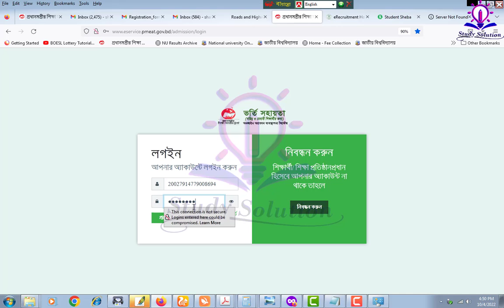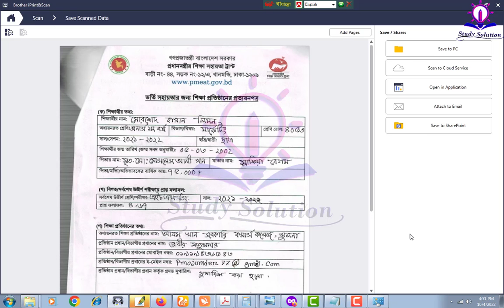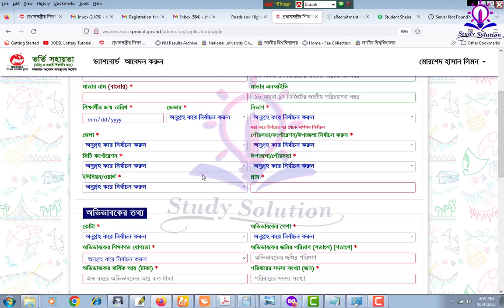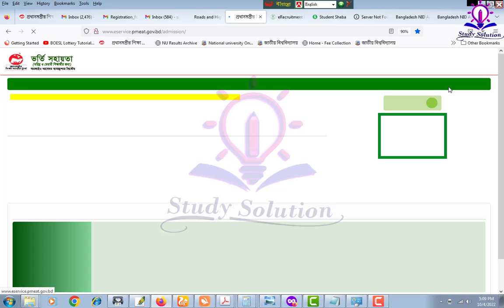ব্রেকিং🔥 অনার্স,ডিগ্রি ভর্তির উপবৃত্তি ১০,০০০ টাকা আবেদনের সময় বৃদ্ধি। Scholarship Notice 2022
,ষষ্ঠ থেকে দ্বাদশ শ্রেণীর শিক্ষা উপবৃত্তি,একাদশ শ্রেণীর কলেজ পরিবর্তন নিয়ম।,৬ষ্ঠ শ্রেণির উপবৃত্তির আবেদন,উপবৃত্তির জন্য অনলাইনে আবেদন।,টিসির জন্যে অনলাইনে আবেদন ২০২২,ষষ্ঠ শ্রেণির উপবৃত্তি,উপবৃত্তিত অনলাইন আবেদন, উপবৃত্তির আবেদন করার নিয়ম, বৃত্তিপ্রাপ্ত শিক্ষার্থীর তথ্য অনলাইনে প্রদান,উপবৃত্তির টাকা,অনলাইনে উপবৃত্তির তথ্য,উপবৃত্তিপ্রাপ্ত শিক্ষার্থীর তথ্য অনলাইনে।
অনলাইনে বৃত্তির তথ্যষষ্ঠ থেকে দ্বাদশ শ্রেণীর শিক্ষা উপবৃত্তি। একাদশ শ্রেণীর কলেজ পরিবর্তন নিয়ম। ৬ষ্ঠ শ্রেণির উপবৃত্তির আবেদন। উপবৃত্তির জন্য অনলাইনে আবেদন। টিসির জন্যে অনলাইনে আবেদন ২০২২। ষষ্ঠ শ্রেণির উপবৃত্তি। উপবৃত্তিত অনলাইন আবেদন। উপবৃত্তির আবেদন করার নিয়ম। বৃত্তিপ্রাপ্ত শিক্ষার্থীর তথ্য অনলাইনে প্রদান। উপবৃত্তির টাকা। সঠিক নিয়মে নতুন উপবৃত্তির অনলাইন আবেদন। উপবৃত্তির আবেদন ফরম।
শিক্ষার্থীদের আর্থিক অনুদানের আবেদন পদ্ধতি। শিক্ষার্থীদের আর্থিক অনুদান। আর্থিক অনুদানের অনলাইন আবেদন। সরকারি অনুদানের আবেদন। ছাত্র ছাত্রীদের আর্থিক অনুদানের অনলাইন আবেদন। ছাত্র-ছাত্রীদের আর্থিক অনুদানের অনলাইন আবেদন। সকল শিক্ষার্থীদের আর্থিক অনুদান / উপবৃত্তি দিবে সরকার। অনলাইনে অনুদানের আবেদন। আর্থিক অনুদান। আর্থিক অনুদান 2022। আর্থিক অনুদান ২০২২। শিক্ষার্থীদের আর্থিক অনুদান ২০২২। সরকারি অনুদান ২০২২ আবেদন।